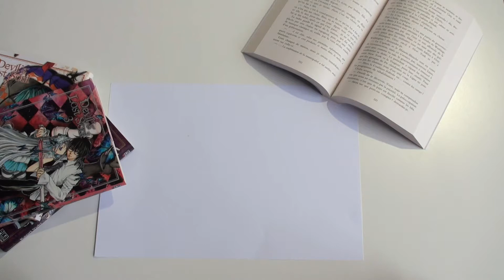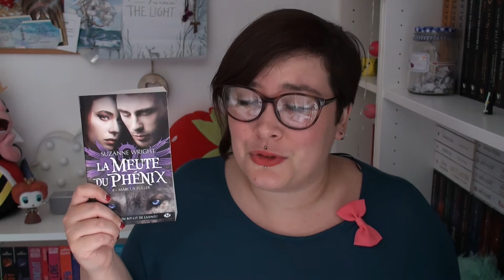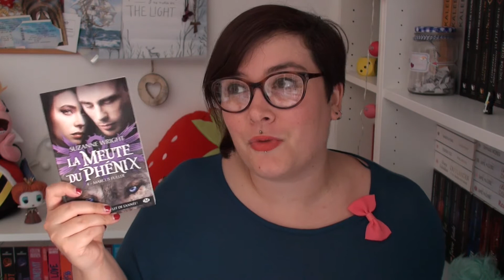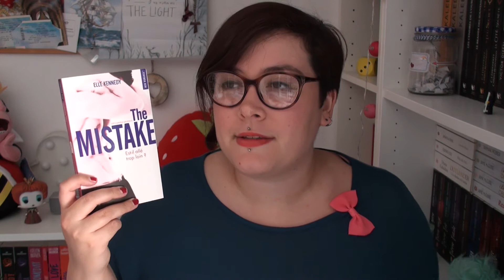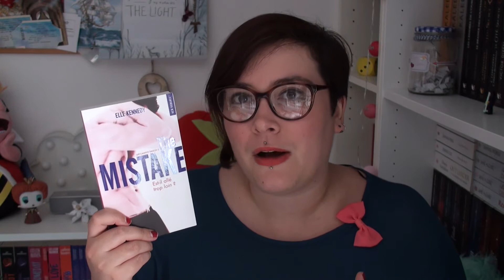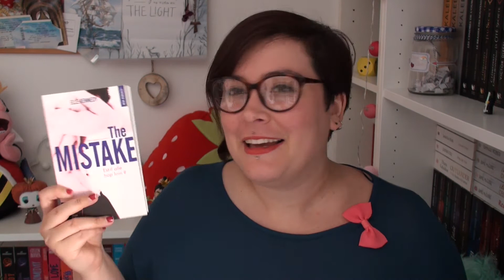La Fraise a lu #8 📙 - Les Chroniques de la Fraise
Bonjour, bonjour petite 🍓 !
Une petite vidéo update ^^ ! Mes trois dernières lectures du type romance et bit-lit ^^

Les livres cités :

- The Mistake, tome 2 Off Campus de Elle Kennedy
- Conquête, tome 1 Les insurgés de Elle Kennedy
- La meute du phénix, tome 4 de Suzanne Wright